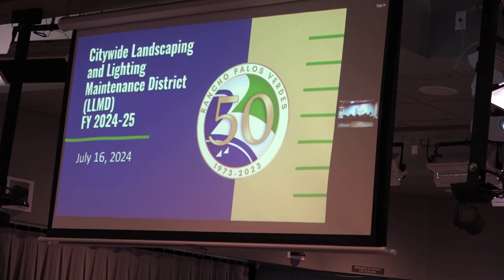RPV City Manager's Update, 7/16/24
City Manager's update from the 7/16/24 City Council Meeting.